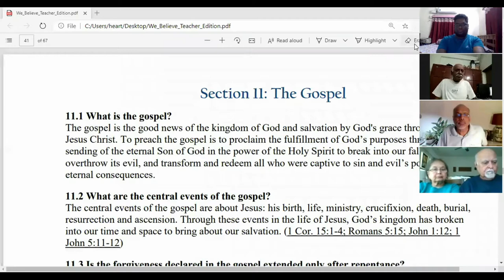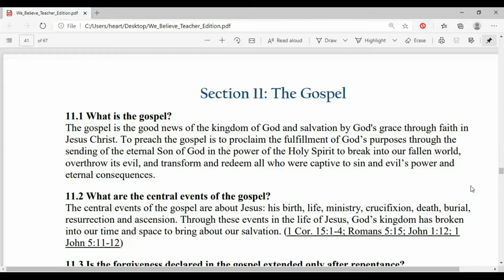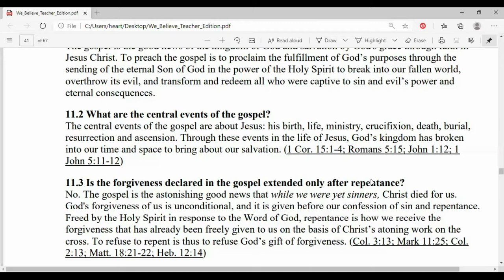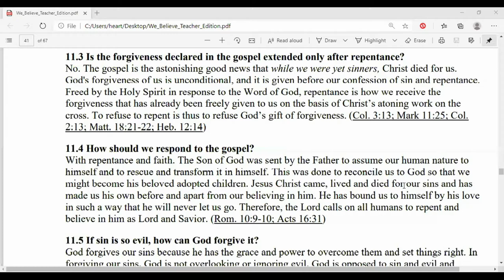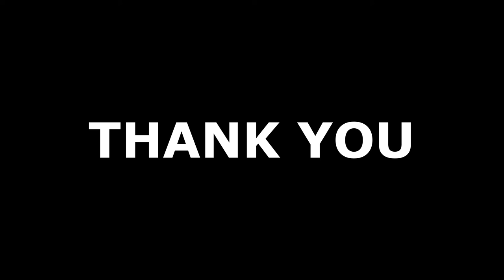GCI INDIA MID-WEEK BIBLE STUDY 28/10/2020 | WHAT IS THE GOSPEL?